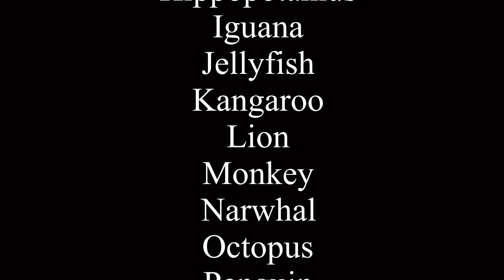ABC Animals (Critical Matter, Inc.) ASL in Fast Motion